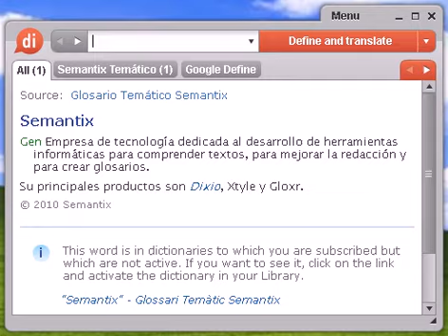Definición de perdigón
perdigón, diccionario, define, definir, significado, español, castellano, Dixio, perdigones